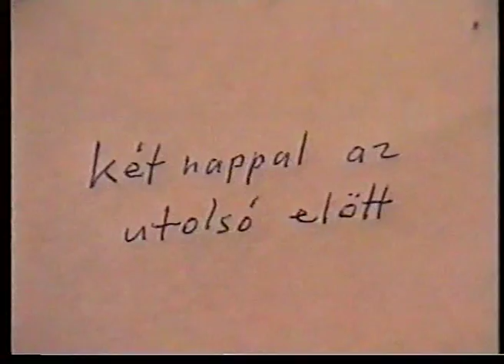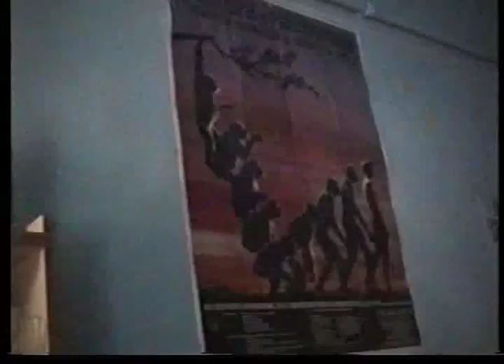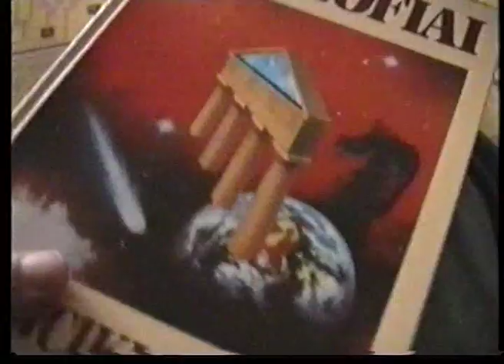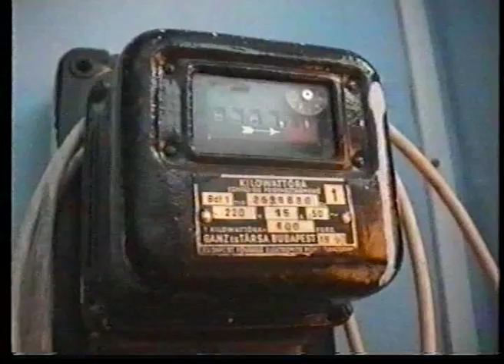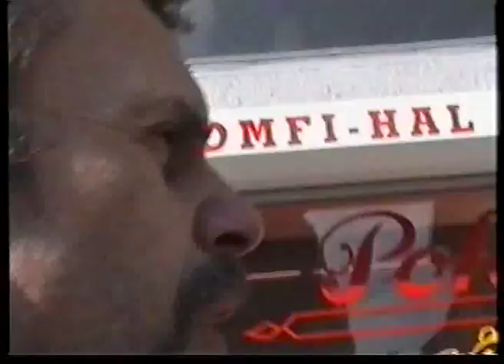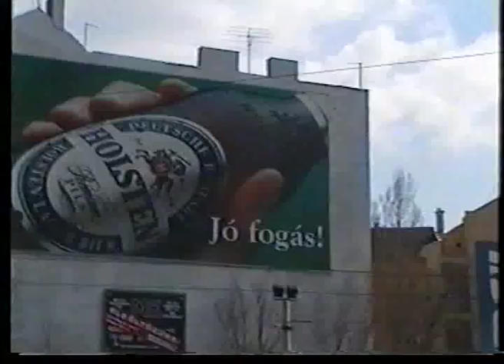Gudenus Géza-Az utolsó napok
Amatőr film-Az utolsó napok